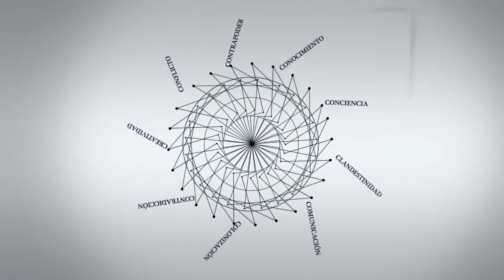C - Entrevistas | Ernesto López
"En la opción entre combatir el delito y cuidar a la gente, hay que cuidar a la gente".

Ernesto López, Argentina. Es académico de la Universidad Nacional de Quilmes, experto en temas de defensa. Ex embajador argentino en Haití, ex jefe de Gabinete del Ministerio de Defensa durante el gobierno de Néstor Kirchner y ex asesor del Cemida (Centro de Militares para la Democracia Argentina).

Entrevista realizada en el congreso de la LASA, la Latin American Studies Association, celebrado en Chicago en mayo de 2014.